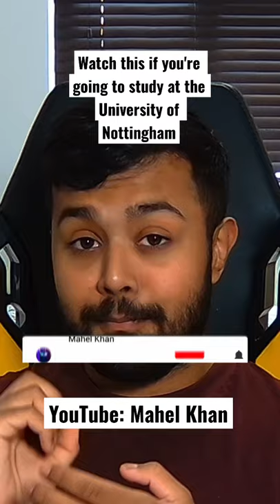Watch This If You're Studying At The University of Nottingham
FAQ:
How old are you? - 22
Where are you from? - Dartford, United Kingdom
Which university do you go to for your Master's Degree? - University of Manchester
What degree do you study? - MA Politcal Science - Governance and Public Policy Pathway (Standard Route)
Which university did you go to for your undergraduate degree? - University of Nottingham
What degree did you study? - BSc Hons Management (2:1 graduate)
Which A levels did you take? - AQA Business, AQA Media Studies and the Diploma in Financial Studies (DipFS)
What editing software do you use? - DaVinci Resolve 16 on PC, Final Cut Pro X on Mac
What PC do you use? - It's custom built (by myself) with an Intel I5-10600k, EVGA RTX 2060 KO 6GB, Kingston HyperX Fury 16GB DDR4 3200MHZ RAM